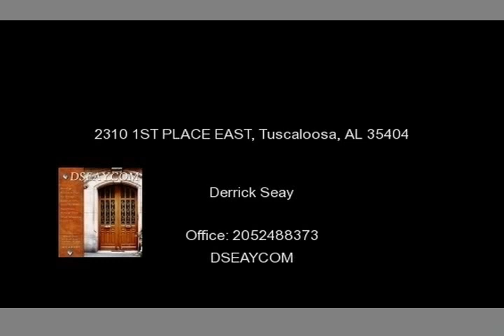2310 1ST PLACE EAST, Tuscaloosa, AL 35404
FEATURES 3 BEDROOMS, 2 BATHS, KITCHEN COMBO, DEN, COVERED PORCH.